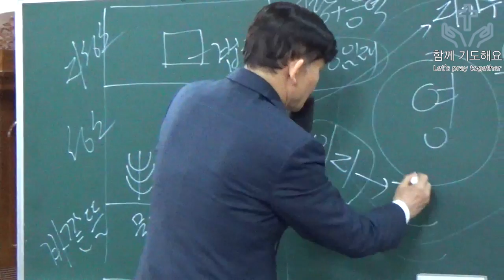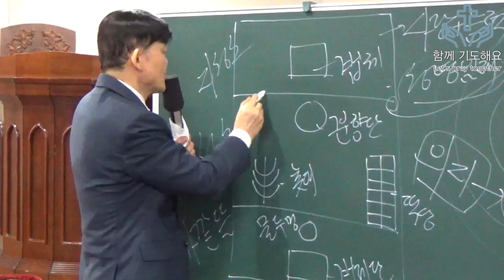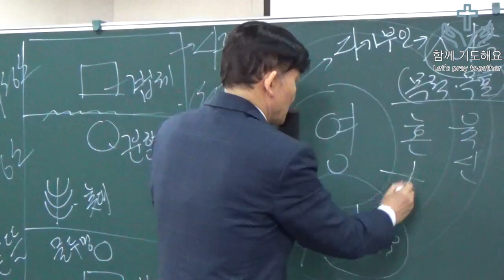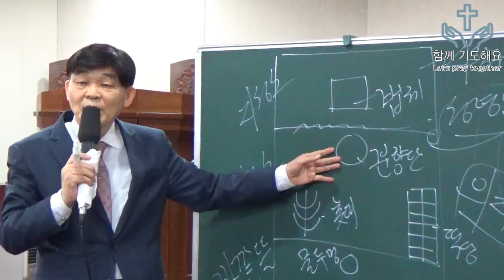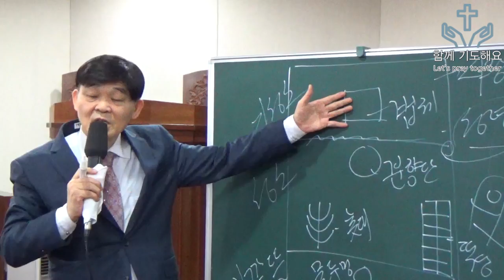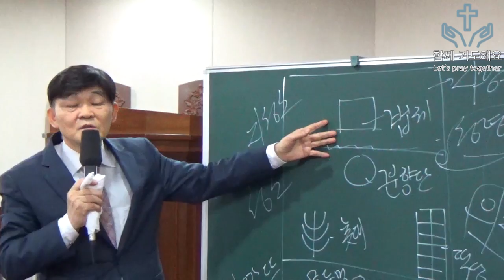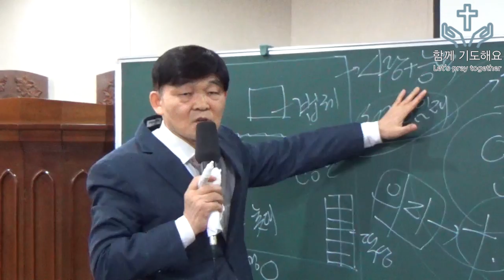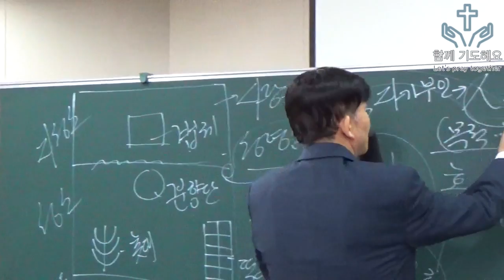믿음은 하나님만 의지하는 것 - 박 영 우 목사(20200305 목요함께기도해요)